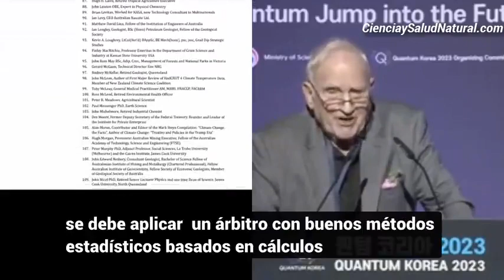El Premio Nobel de Física John Clauser cuestiona el cambio climático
Junto a él lo hacen 1.500 ciétificos más...